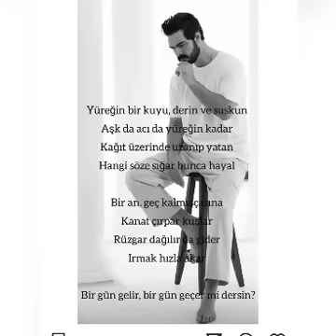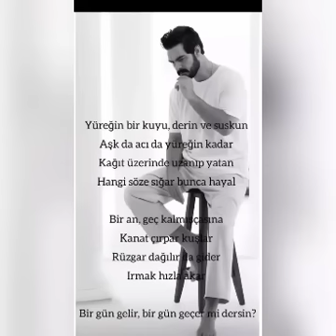إنتهى تحقيق بيرات من وزارة الأسرة والسياسات الإجتماعية سيغادر الأمانة#خليل_يعترف بمشاعره واشتياقه لس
اخرا إنتهى تحقيق بيرات من وزارة الاسرة والسياسات الاجتماعية بيرات سيغادر ايضا الأمانة  وخليل ينشر أغنية عبارة عن رسالة على الانستغرام